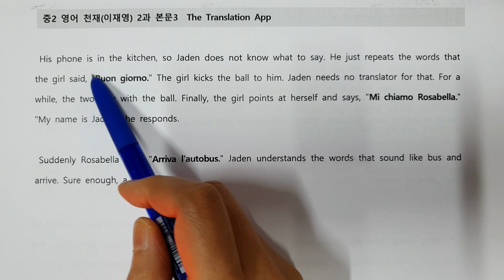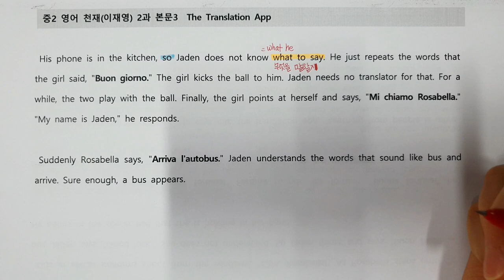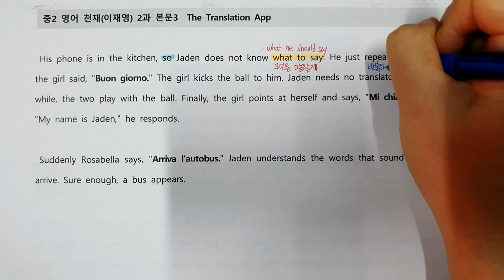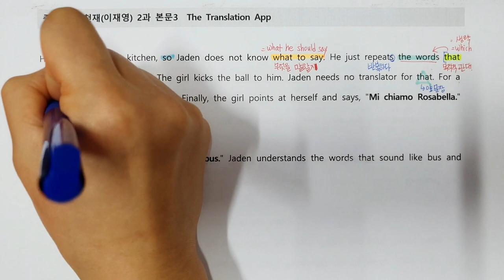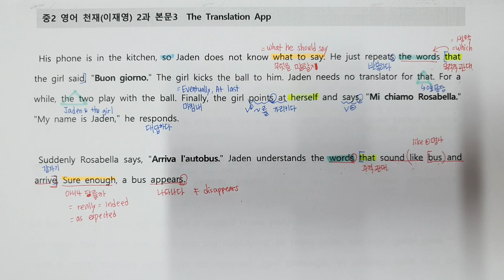중2 영어 천재 이재영 2과 본문3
중학 내신대비를 위한 기초부터 탄탄하게 내용, 어휘, 어법, 흐름 꼼꼼 분석 강의 & 노트필기